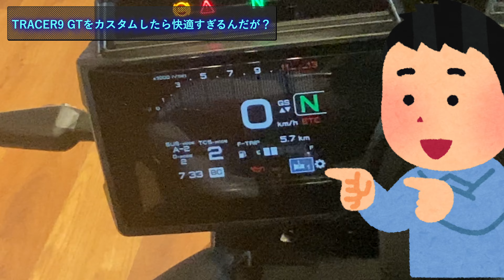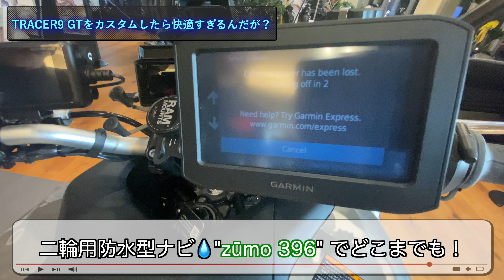【またカスタム】TRACER9 GTをカスタムしたら快適すぎるんだが？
TRACER9 GT

冬寒すぎてやってらんねぇよ〜
バイク乗ってらんないって〜
って思ってるだけだと大体バッテリー上がってるからちゃんと乗ろうね
(編集：ともみかん🍊)

東三河のバイク屋さん YSP豊川です！